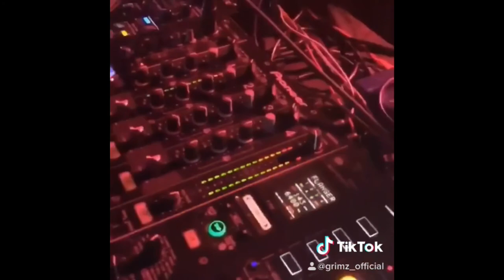Juanito Is Grimz (Ftm Transgender)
Damon Juan López better known as his stage name Grimz(Deadkid) is a Moombahton Dj from Lake Forest CA ..Has djed at  the hottest clubs in LA in 2019 He had a b2b Set with Danny Amaya ,Sweettalk and Sir Ultra at EDCLV 2019.Well known Dj managed by Danny amaya he has a dream to become someone with his music but he owes his career to his Parents Bart & Karen ❤️ that bought him his first Dj mixer and also his mom Angelita that loves the way he mixes his 🇲🇽 music.
2013 is the Year he started djing small events and house parties also djed for the highschool he attended LHHS with the help of his two favorite teachers  Mrs.Iribarne & Mrs.Avila he kept going with his dream and he is still going for the gold past year he has released music on Spotify that he has produced with his bestfriend Danny amaya and also has release some 🔥🔥 mixes on his soundcloud he has met up with famous djs and is always focusing on the new music even when people want to see him bad he manages to get up as many will find out soon he had a accident and he had to learn how to use his hand and walk again but I’m proud to say he is one of my dj’s in my team and like he says de rodillas ante dios de pie ante el mundo 🌍 y que viva mexico 🇲🇽 cabrones!!!